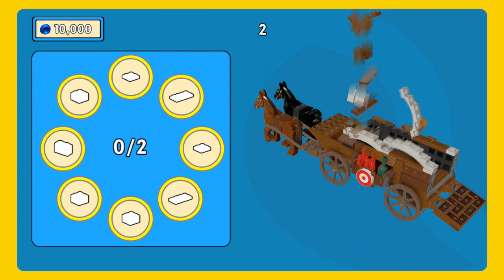The Lego Movie Videogame Part 4 The Old West Walkthrough Playthrough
Welcome to The Lego Movie Videogame Walkthrough! 25 Likes for Part 5?

Part 4 includes: The Old West

Continuing the trend of gameplay from previous Lego titles by TT Games, the game puts players in control of various characters from the movie, making use of Lego pieces to make their way through several levels. For the first time in the series, environments are completely made out of Lego pieces. The game introduces two main new character types, Regular Builders, such as the protagonist Emmet, and Master Builders, such as Vitruvius. Regular Builders are unable to normally construct objects out of piles of Lego pieces and instead require instruction pages that are found throughout each level. Using these, players follow the instructions to build objects with specific pieces. Master Builders, on the other hand, have the ability to grab Lego pieces from the environment and use them to create something new.

In a scenario drawn from the film, The LEGO Movie Videogame puts LEGO kids into the role of Emmet, an ordinary, rules-following, perfectly average LEGO minifigure who is mistakenly identified as the most extraordinary person and the key to saving the world. Players guide him as he is drafted into a fellowship of strangers on an epic quest to stop an evil tyrant, a journey for which Emmet is hopelessly and hilariously underprepared.